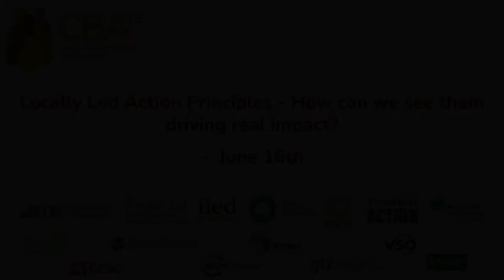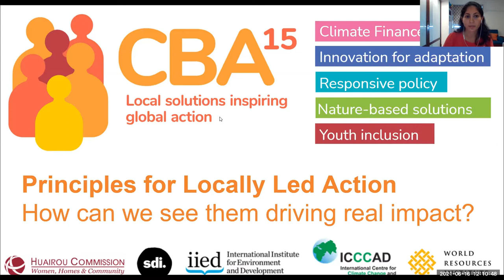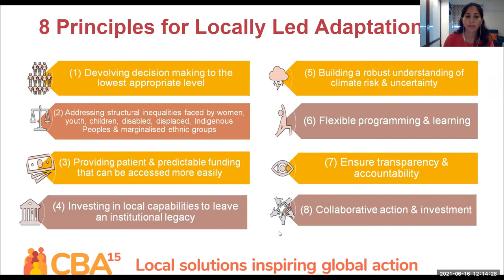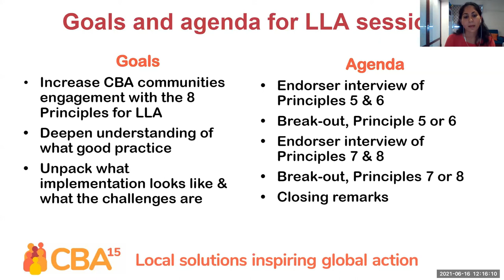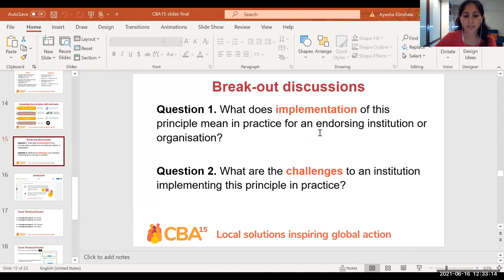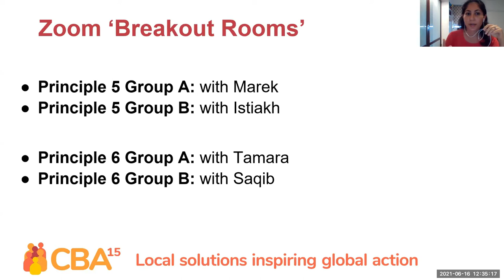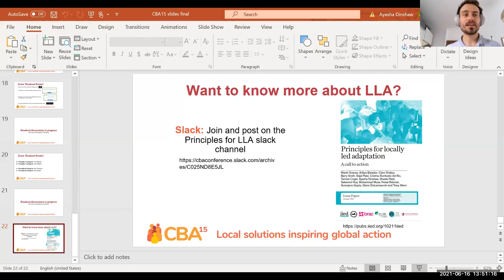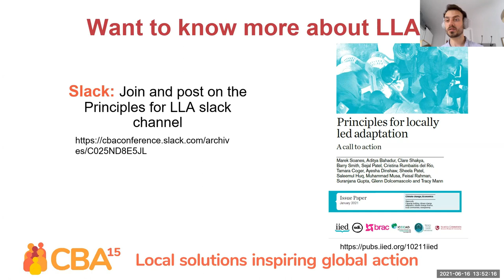CBA15: Locally-led action principles – how can we see them driving real impact? (part two)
This was the second of two sessions exploring the locally-led adaptation principles in depth: what does success look like and how do we make it happen? This session explored principles 5-8.

The principles for locally-led adaptation are a set of eight principles that guide the adaptation community as it develops funding, programmes and new practices toward adaptation that is increasingly owned and led by local partners. This session explored four of the principles in more depth and invited participants to share their views on the principles.

The principles explored in this session were:

*Building a robust understanding of climate risk and uncertainty
*Flexible programming and learning
*Ensuring transparency and accountability, and
*Collaborative action and investment.

What does it look like to implement these principles in practice? What should funding institutions be changing to see them through? What should implement organisations be doing to act on these in practice?

These discussions kick off a 10-year effort to see the principles widely implemented and creating space for meaningful, locally-owned impact in climate-vulnerable communities.